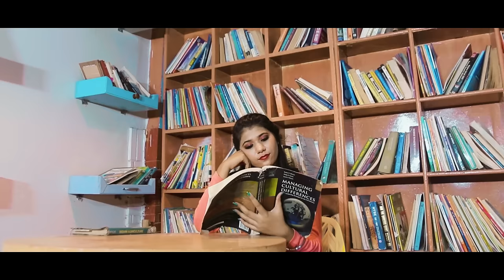Shor Na Kare ( Official Video ) Vivek Tevathia | Anu Pandit | SGR Music | New Haryanvi Songs 2022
AV DESI BEAT presents New Haryanvi Songs Haryanavi 2022 "Shor Na Kare " sung by VivekTevathia music by SGR Music (Amit Kalwan ) lyrics by Mandeep Changiya starring Anu Pandit & Sikha

Song - Shor Na Kare
Singer - Vivek Tevathia
Lyrics - Mandeep Changiya
Starring -  Anu Pandit, Sikha, Vivek Tevathia, Citu Jaat, Manish Tevathia, Akash
Dop - N.S. Production's
Label - AV Desi Beat